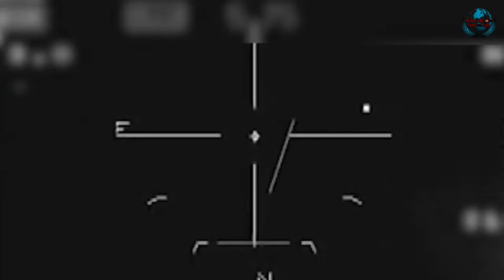INDIA'S RAFALE FIGHTER JETS TO BE EQUIPPED WITH FRENCH HAMMER MISSILES. | Voice Of World.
The introduction of Hammer weapons into India’s recently bought Rafale jets comes as Indian and Chinese militaries have had a standoff lasting several months over the Ladakh border. The situation became especially volatile after troops from both sides clashed violently in mid-June in the Galwan Valley, resulting in 20 Indian casualties.

The French Rafale Jets which have been ordered by the Indian Air Force will be equipped with the Highly Agile Modular Munition Extended Range (HAMMER) missiles by the end of November, a media report said on Thursday.

All eight Rafale jets India has so far received from France's Dassault have reportedly been berthed at the Ambala Air Base in northern Haryana state. Thirteen more Rafale jets are expected to be taken delivery of by the Indian Air Force by April next year.

Overall, India has ordered 36 jets from France for $8.7 billion. The Indian jets stationed at the Ambala base are part of the Golden Arrows squadron.

The contract for the delivery of HAMMER missiles between the Indian and French governments was reportedly signed in September this year.

Although transferring HAMMER missiles from manufacturer to client would normally have taken a year, Paris has reportedly agreed to fast-track the order because of India’s six-month-old border stand-off with China in eastern Ladakh.

The media report said a HAMMER missile had the capability of being launched from a short-range of 70km without the need for GPS. Once these missiles have been adopted, India’s Rafale jets will have four weapon systems in total (air-to-air MICA, METEOR missiles, and air-to-ground SCALP stand-off weapon).

The development comes as the three-nation tour of Indian Foreign Secretary Harsh Vardhan Shringla draws to a close. He was in Paris last week as part of his official visit, before traveling to London and Berlin.